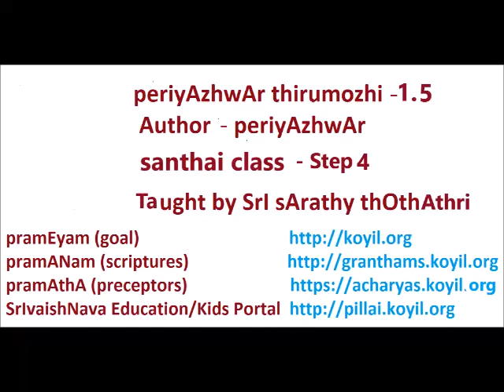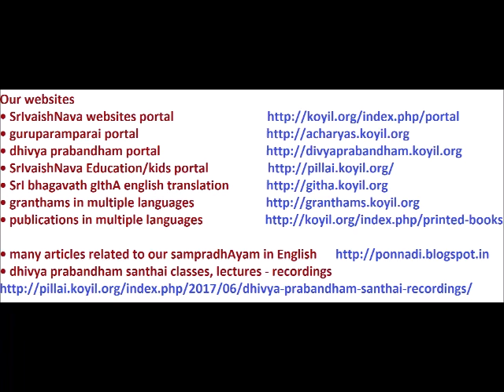periyAzhwAr thirumozhi 1.5 -santhai -step4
periyAzhwAr thirumozhi  1.5 santhai step4 in tamizh by Sri Sarathy Thothathri Swamigal